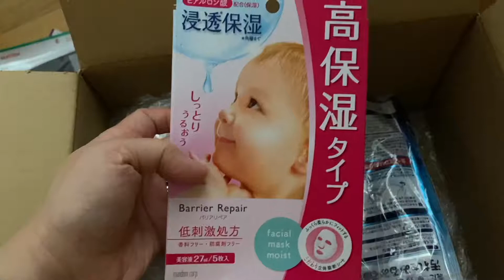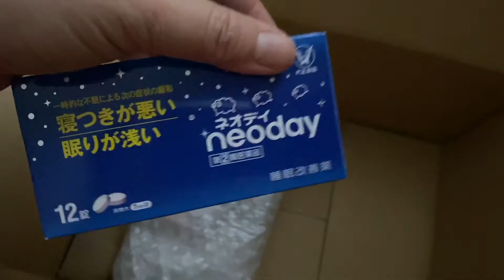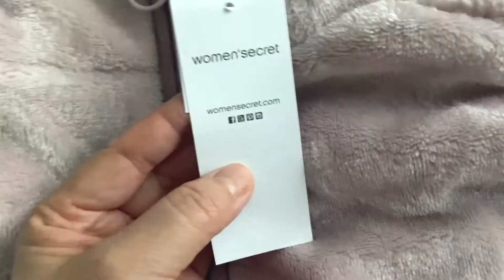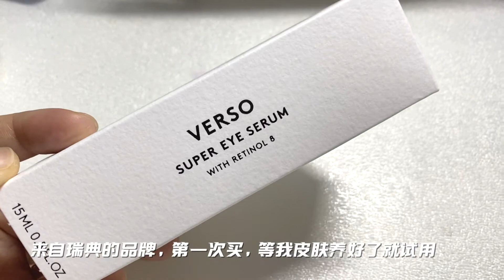vlog 45 在家抓老鼠｜新年购物｜抢到了Georg Jensen的戒指和K金项链｜用料超多的棉花糖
✿ Emma ✿
Kevin MacLeod的Fig Leaf Times Two根据知识共享署名 4.0许可授权用户使用。
肌肤特质：干性肌肤，有时为沙漠皮，易敏感。眼周容易有干纹。T区、眼周和唇周暗沉，肤色不均。两颊有晒斑，特别容易色素沉淀，暗沉。